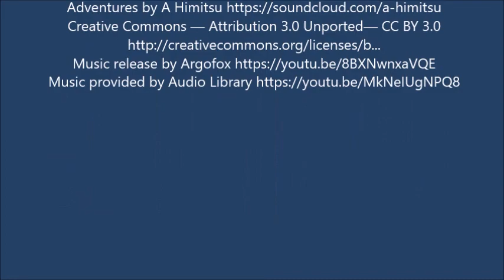Dianes story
Diane Cooper, WxIntegrations CEO, shares about her background, her experiences in working with the National Weather Service and how that laid the foundation for WxIntegrations. She ends the video answering the questions of out of all of the different industry sectors that are impacted by the weather, why did they choose to provide tools and resources for agriculture as their entry market.

song credits